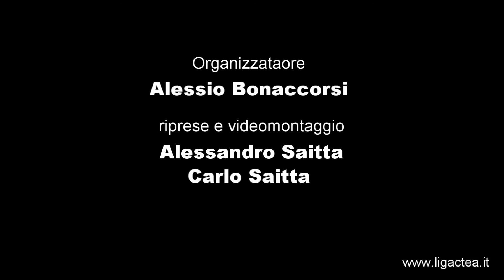7giornata LigActea Panineria Sanzio V Soccorso Stradale